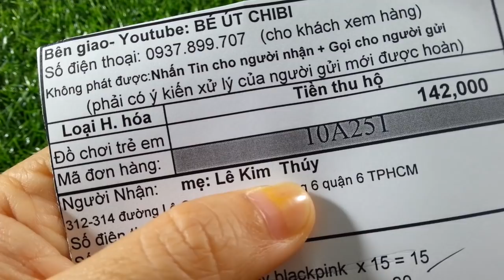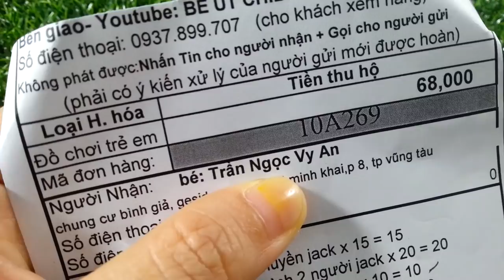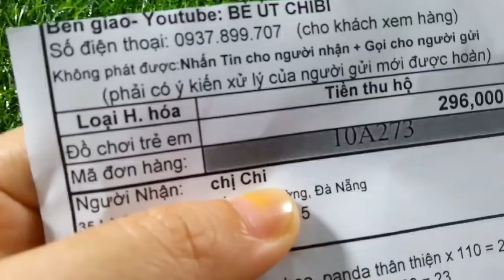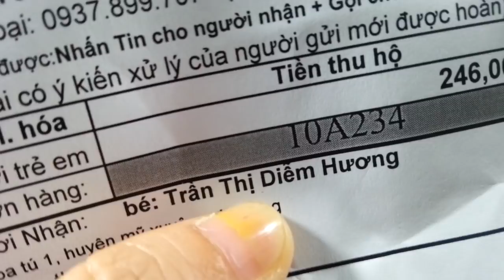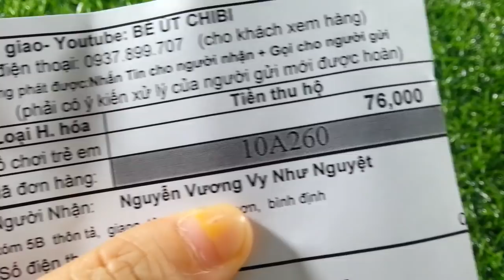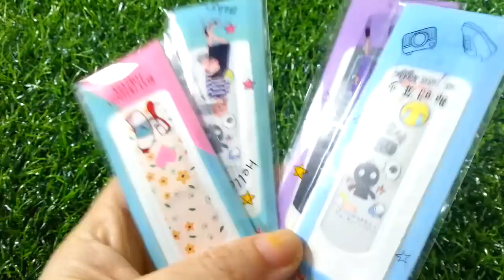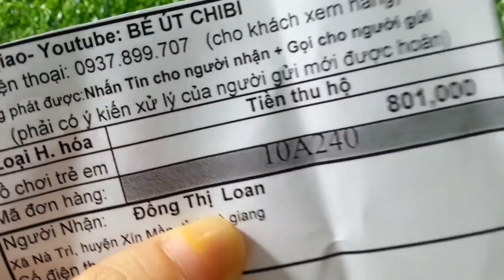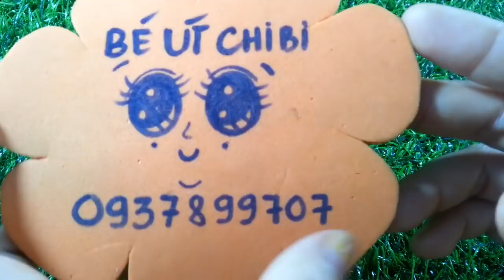Mới: Chuốt bút chì Thiên Nga/Gôm Cà rốt, tim, trí dâu cute/Bút Ngọc Trai ngày 13/10/2019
Quần áo búp bê, Thế giới bút, gôm, đồ chuốt siêu cute mà các bạn đã đặt thật tuyệt, nào cùng xem nhé. Điện thoại đặt hàng 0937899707